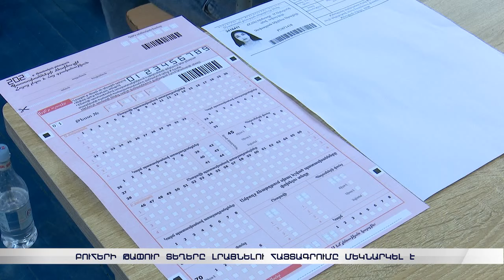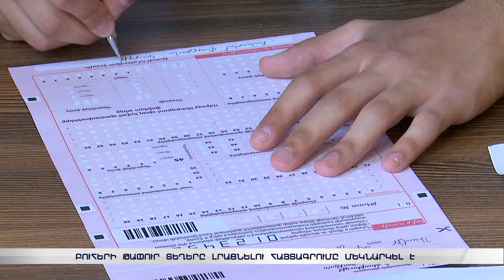Հեռախոսը՝ կոշիկի մեջ կամ սանհանգույցում. ի՞նչ հնարքների են դիմում քննությունների մասնակիցները